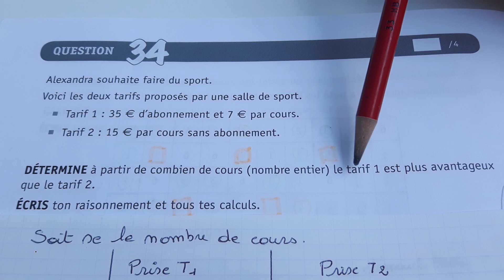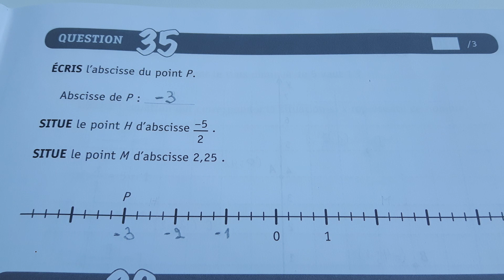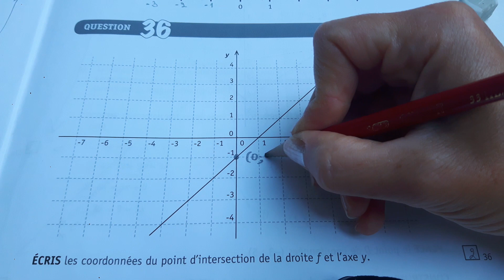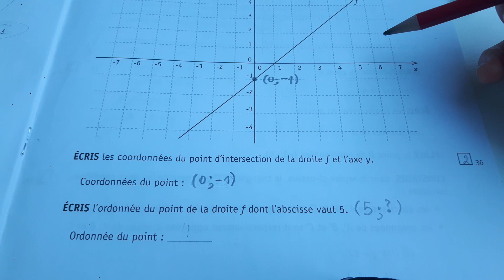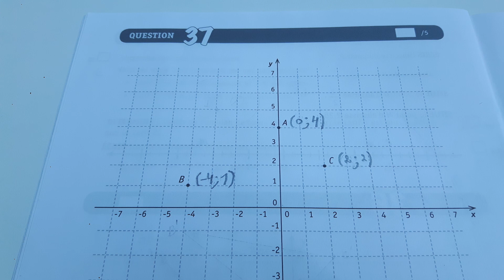CE1D 2019 mathématique correction des exercices 34 à 37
Correction des exercices 34 à 37 du livret 2. On peut utiliser la calculatrice.